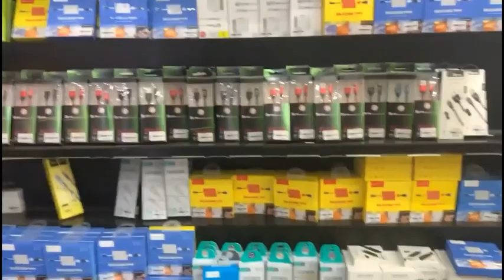Vlog360: Bay trong vòng một nốt nhạc là có thậtt!!! - N.V.Tiến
✔Tên thật : Nguyễn Văn Tiến
CV hiện tại là chủ shop Phụ kiện điện thoại ngon bổ rẻ
Đến với cửa hàng chúng tôi sẽ phục vụ quý khách hàng nhiệt tình nhất có thể , đảm bảo chất lượng 100% Ship hàng thanh toán trong 1 nốt nhạc
258 Lê Thanh Nghị - Hà Nội
46 Nguyễn Chí Thanh - Hà Nội
36 Định Công - Hà Nội
Hỗ trợ khách hàng: 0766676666

© Bản quyền thuộc về Nguyễn Văn Tiến
© Copyright by Nguyễn Văn Tiến ☞ Do not Reup